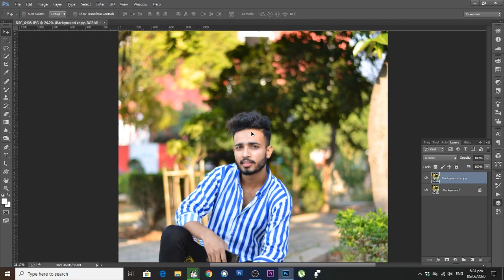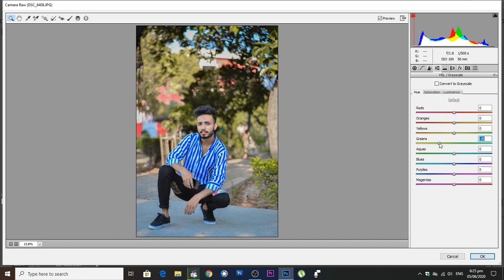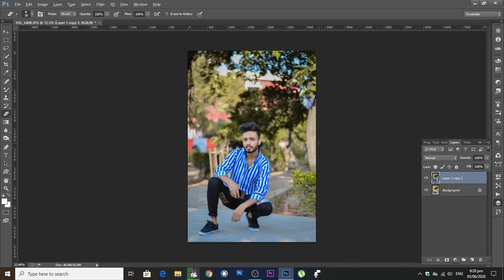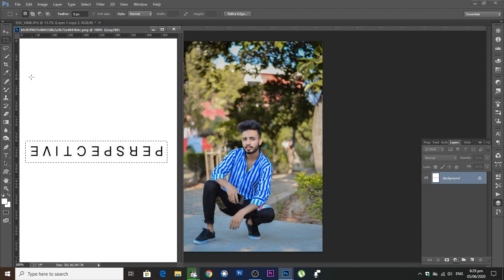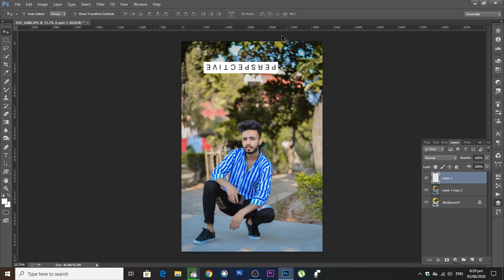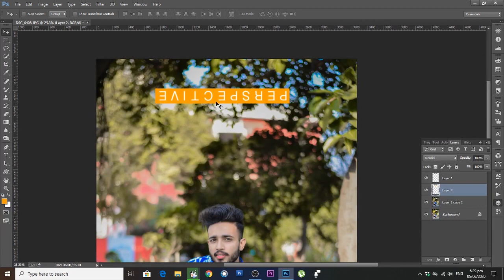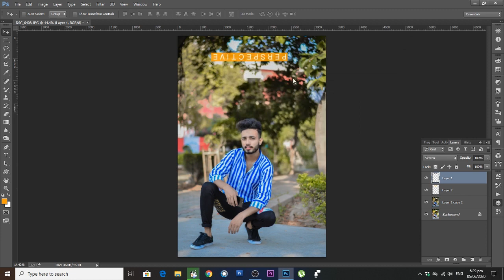Ordinary Color Effects on Outdoor Photo | Ijaz Rajpoot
SEVEN STUDIO ...INDOOR AND OutDoor Shoot
SEVEN_STUDIO - MandiBhahuddin ??
Event Management, Photography, Cinematic, VideoGraphy video ??